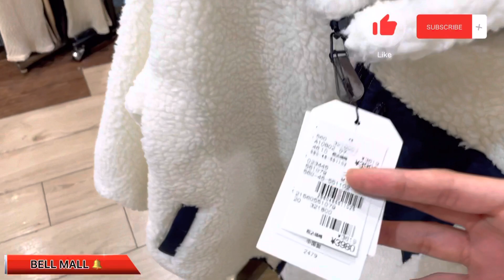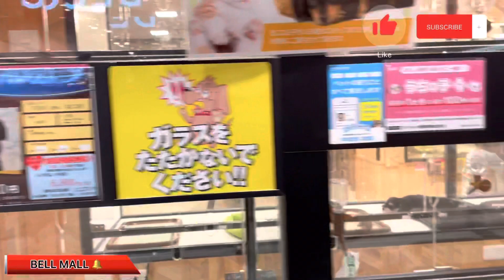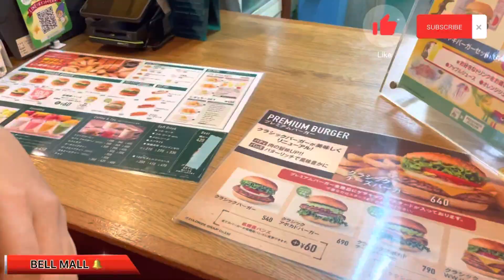BELLMALL SALE #7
Bellmall ❤️

MUSIC USED, THANKYOU ; IKSON
Support IKSON